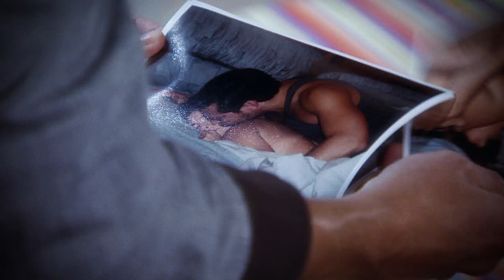En Otra Piel | Capítulo 106 | Telemundo Novelas